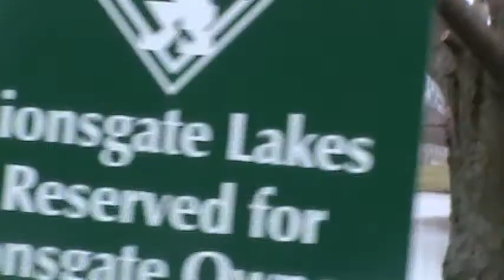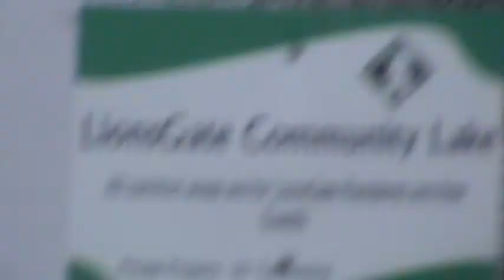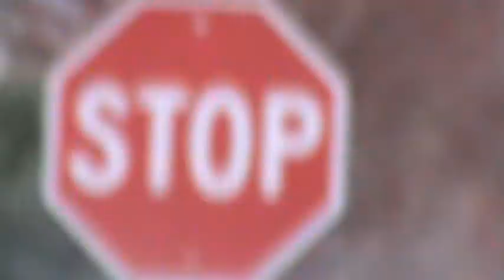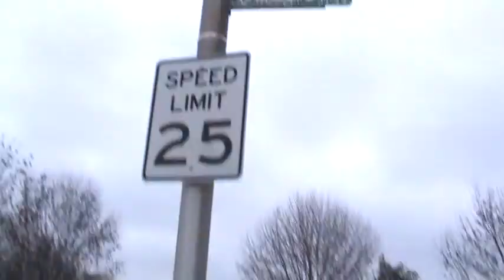A (better) Walk With Murphy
I know you guys LOVE Murphy :)
Note: On Thursday March 19, 2020 I will be getting a new computer, Because my old one broke, (So, I am uploading this video with my old 2016 Laptop) The new computer i will be getting is a 2017 MacBook Air. Bye!!!